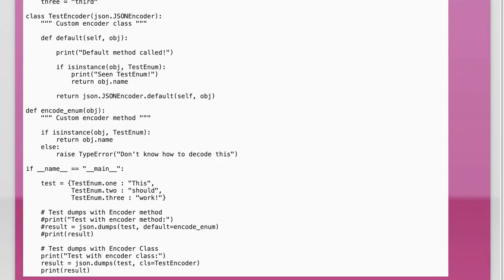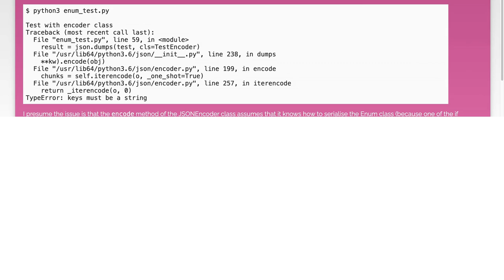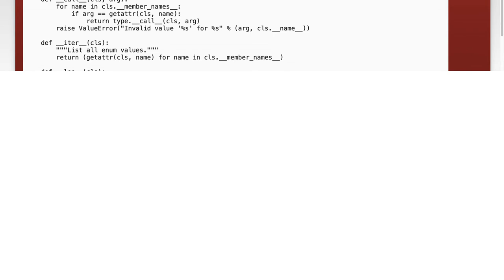Encoding Python Enum to JSON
python: Encoding Python Enum to JSON

Related to: python, json, enums, python-3.6